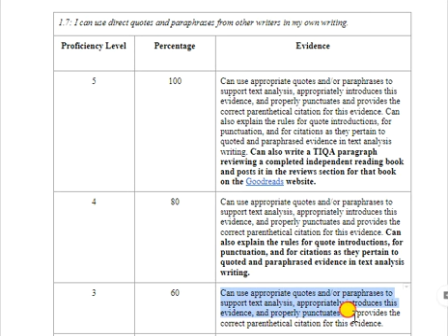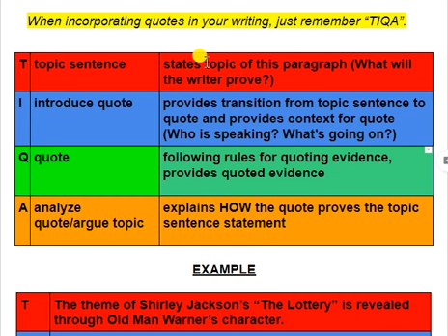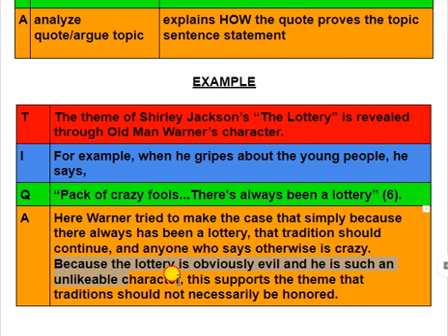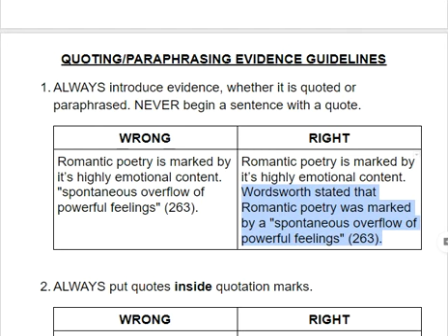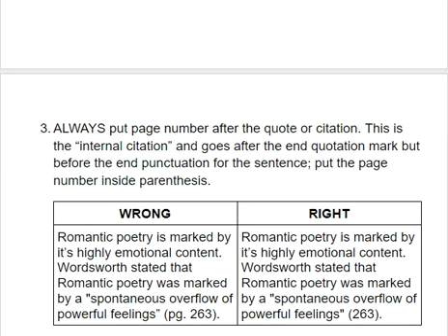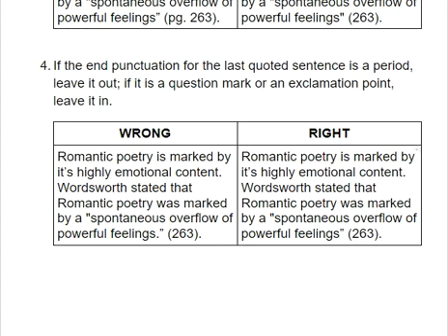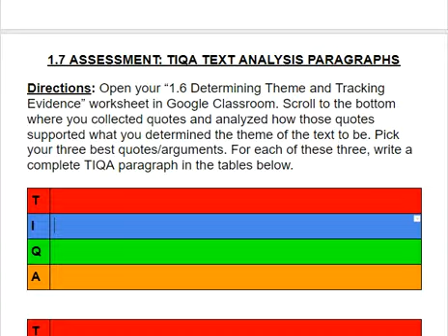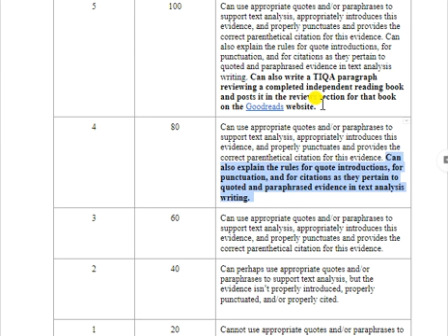TIQA notes, practice, and assessment explanation